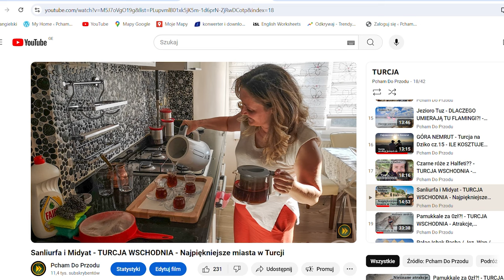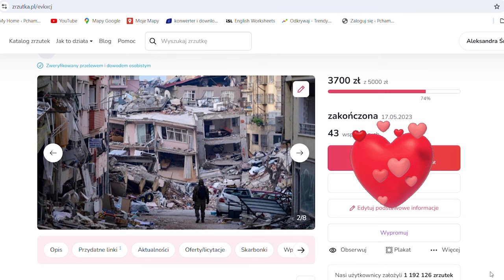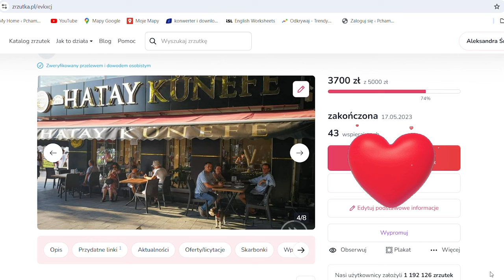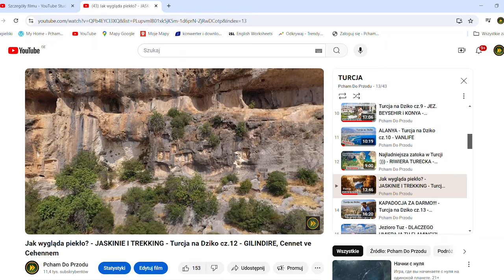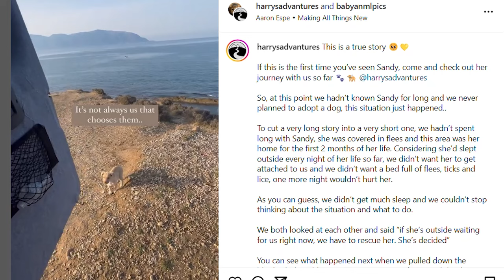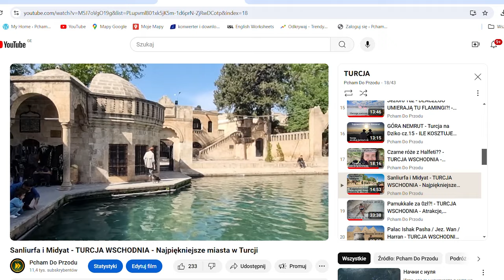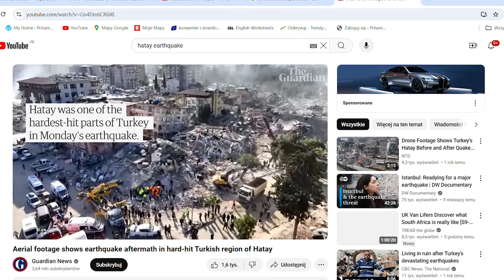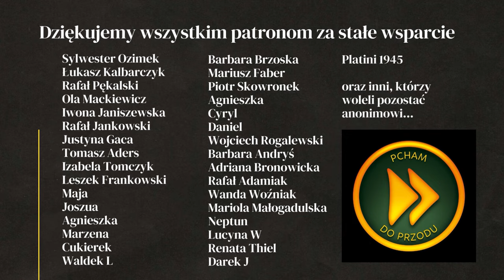MUSIELIŚMY ICH ODWIEDZIĆ! - TURCJA KAMPEREM 4X4 - WYPRAWA DO INDII - #18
Największe trzęsienie ziemi w Turcji. Jak wygląda życie ofiar, którzy w trzęsieniu ziemi stracili swój dom i cały majątek. Najpierw jednak zobaczymy jedną z ciekawszych atrakcji Turcji Adamkayalar. Jeśli lubisz trekking i i masz bakcyla odkrywcy spoodoba ci się ta miejscówka do spania na dziko i odkrywania starożytnych grobowców wykutych w skale.

Jeśli chcesz wspomóc rodzinę z Turcji, poszkodowaną w trakcie trzęsienia ziemi w lutym 2023 klikni tu

MŁODA PARA Z PSEM SANDY - link do ich profilu

Jeśli ten film był dla ciebie przydatny, wesprzyj kanał:
PSIA MICHA

WSPARCIE KANAŁU
- jednorazowo dowolną kwotą

- wsparcie cykliczne
PATRONITE

0:00 - Przygarnęli psa w Albanii
6:38 - Mega miejscówka w Turcji
12:45 - Jak żyją Turcy po trzęsieniu ziemi
17:48 - Psia terapia
20:13 - Turecka gościnność
24:10 - Turcja Wschodnia